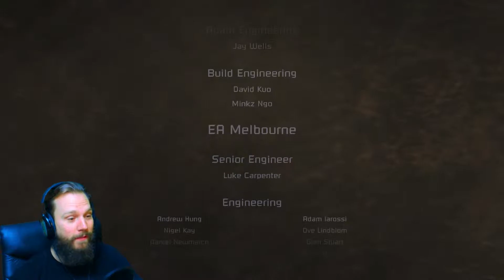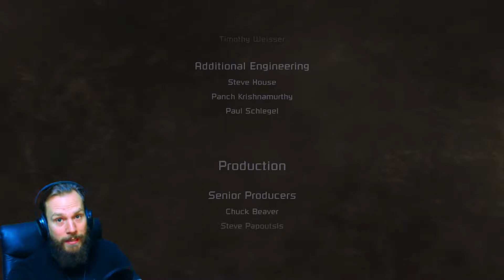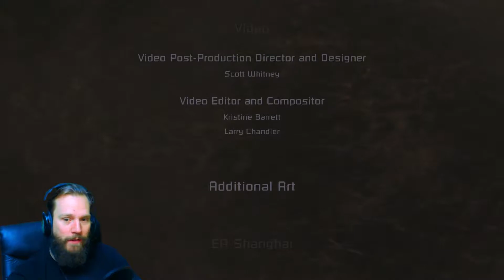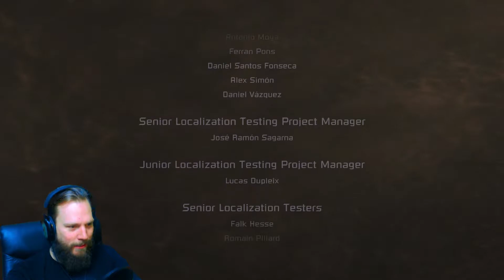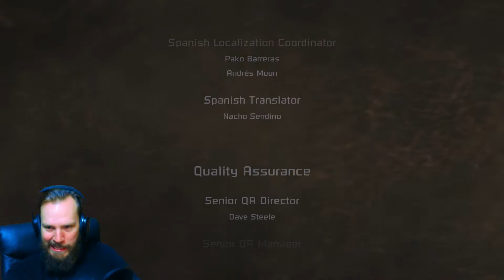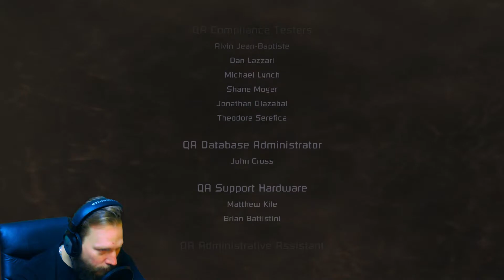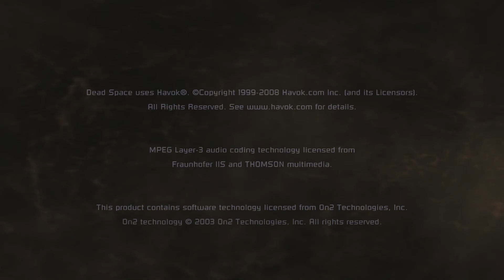Let's Play Dead Space - Folge 39 - Alles muss mal ein Ende haben - Fuchurs Let's Plays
Dead Space:
Dead Space aus dem Hause EA Redwood Shores ist eine Science-Fiction-Survival-Horror-Ego-Shotter und im September 2007 erschienen.
Der Spieler schlüpft in die Rolle des Kommunikationsingenieurs Isaac Clarke, welcher auf dem Bergbauraumschiff USG Ishimura strandet und herausfinden muss, was mit der verschwundenen Besatzung passiert ist. Von Beginn an findet sich der Spieler in einer futuristischen Welt ein. Die Handlung wird dabei weitestgehend durch Audio-/Video-Logbücher der vermissten Besatzungsmitglieder erklärt, die der Spieler im Spielverlauf findet.

Hinweis: Dead Space ist 18+ und enthält Inhalte die du erst ab 18 sehen darfst.

Wenn dir das Spie gefällt und es selbst spielen möchtest, dann kaufe es dir doch bitte im Original :)